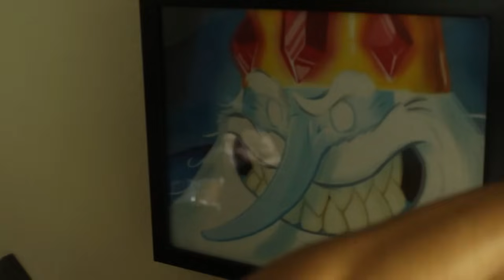ALEXANDER EVIL!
Alex embarks in his quest to becoming the towns most evil villain.

mKay bYe!